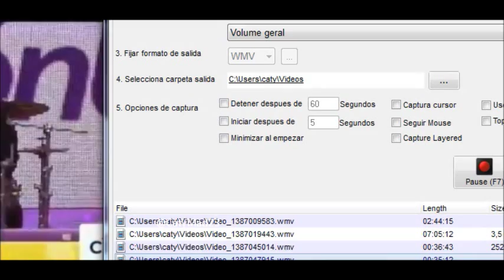Carlos Baute En El Buzon de tu corazon TeletonUSA